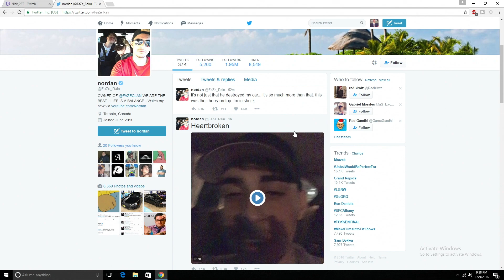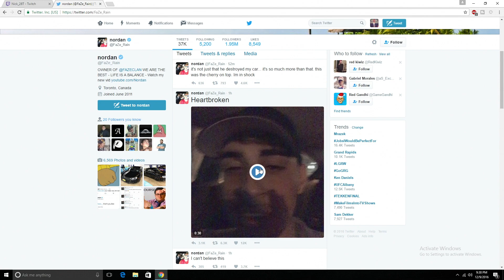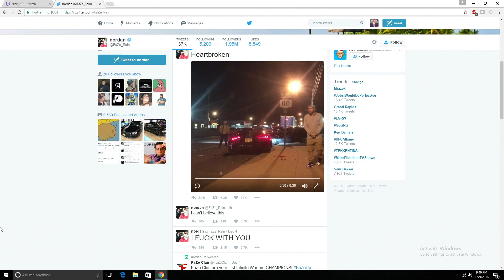FAZE RAIN AUDI R8 DESTROYED!! CAR CRASHED!!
Man so sad to see this happen to someone so good hearted as Rain, all love to him and hope for a quick recovery mentally. EVERYONE GO SHOW HIM SOME LOVE MAN.